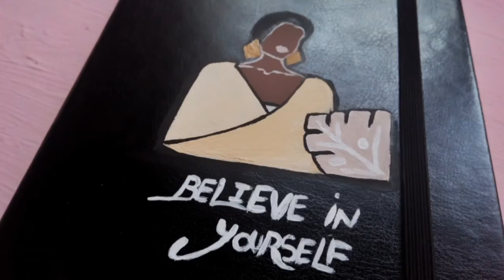decorating notebook cover /illustration art